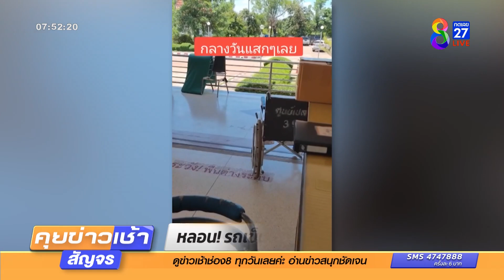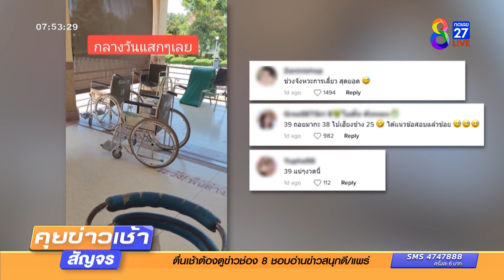หลอน ! รถเข็นคนไข้ เลื่อนเองกลางวันแสกๆ | ข่าวช่อง8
โซเชียลแชร์คลิป หลอนกลางวันแสกๆ วีลแชร์ ถอยหลังเอง เลื่อนไปจอดอีกมุม